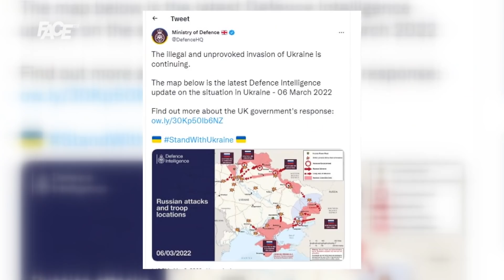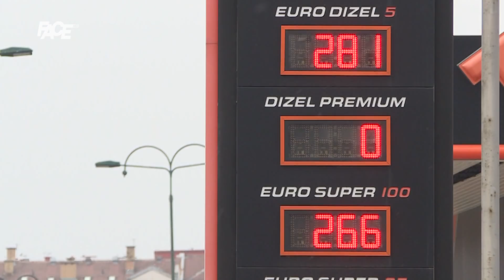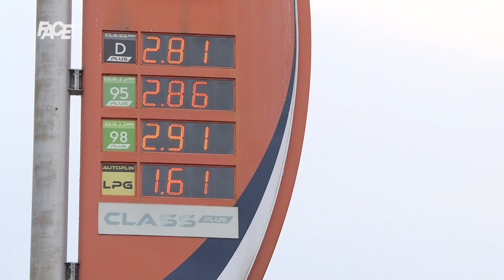VJESTNIK – 6. 3. 2022.